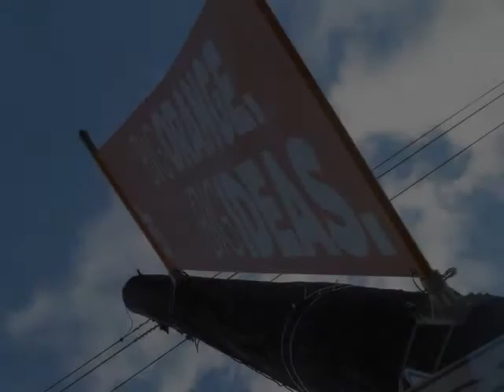Bursar's Office Changes Excess Aid Distribution Policy